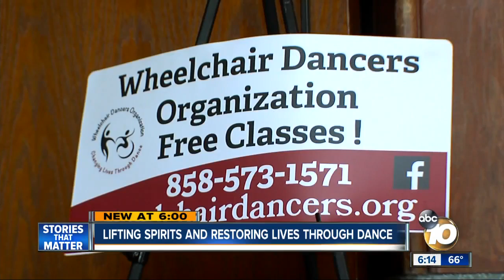10News Leadership: Beverly Weurding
Beverly Weurding started Wheelchair Dancers Organization a decade ago, showing people you can still dance despite age or disability.